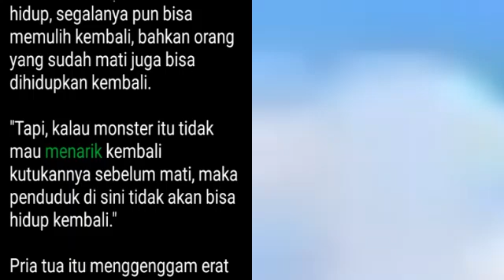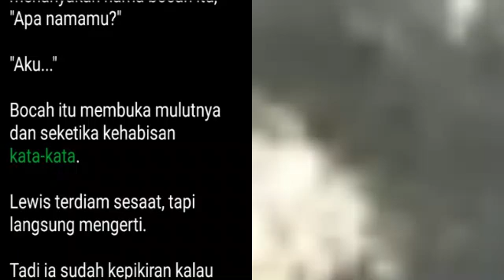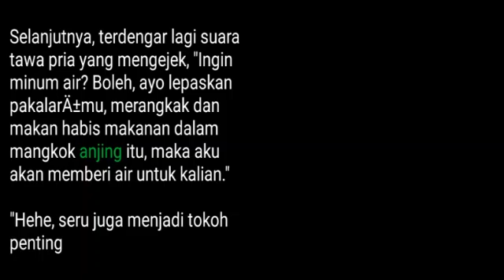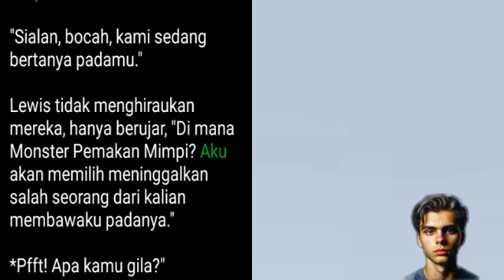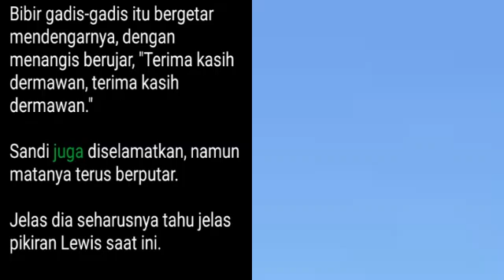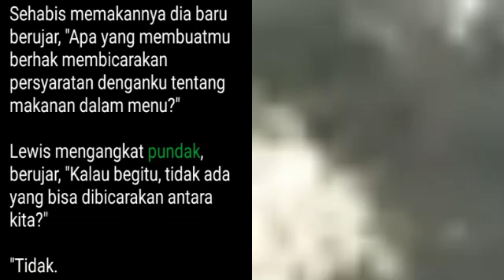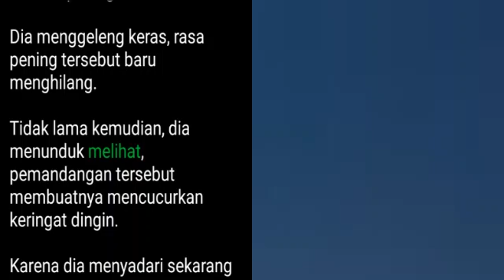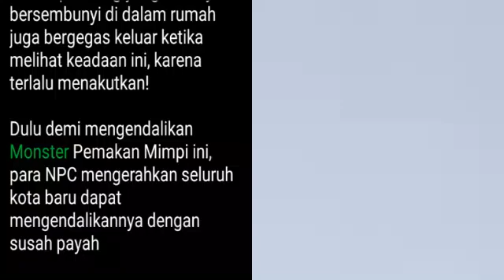Bab 2580-2582 | Ketujuh Kakak Cantikku yang Bertalenta, Lewis Lu